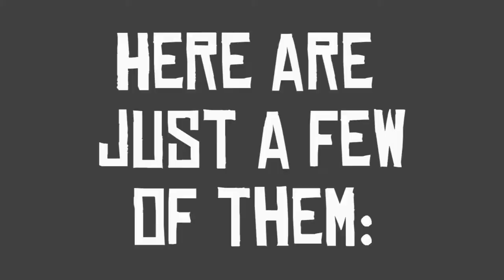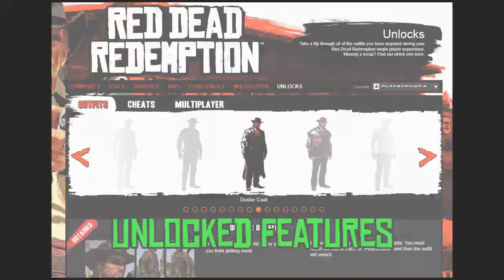Red Dead Redemption Video Case Study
Few game developers have had the gumption to track nearly every trackable statistic in their games, but Rockstar Games surely did. They used GameSpy Technology's Player Metrics & Rankings service to show players every bandito blasted, every varmint ventilated, every ill-gained good, and every damsel in distress defended—and then some! Take a gander at this here video to see just a few of the thousands of trackable stats for millions of players that GameSpy Technology's services make possible, and then mosey on over to poweredbygamespy.com to see for yourself what you and GameSpy can accomplish together.